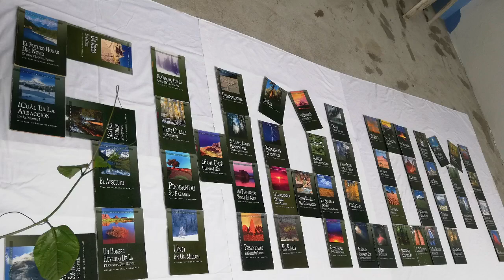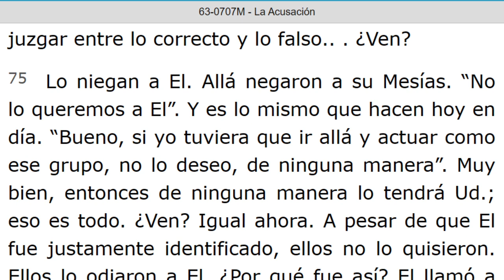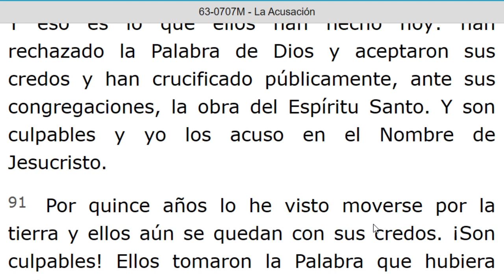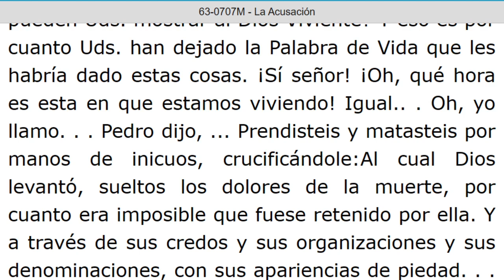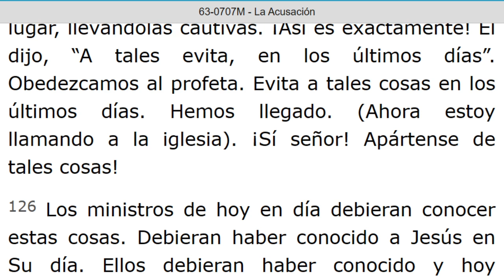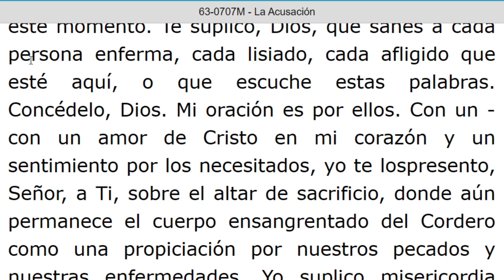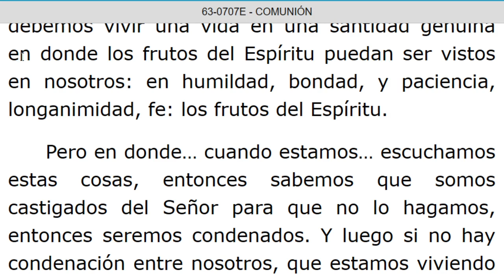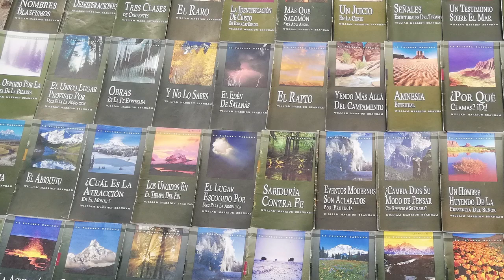LECTURA DE LOS MENSAJES DEL PROFETA !!ELIAS!! WILLIAN MARRION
J e r e m i a s   50:
28. VOZ DE LOS QUE HUYEN  y ESCAPAN DE LA TIERRA  DE BABILONIA, PARA DAR EN SION LAS NUEVAS DE LA  RETRIBUCIÓN DE JEHOVÁ NUESTRO DIOS, DE LA VENGANZA DE SU TEMPLO.

=== INICIA: LA ACUSACION - 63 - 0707M... Párrafo: 76...TERMINA Párrafo: 153...
=== INICIA: COMUNION - 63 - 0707E. TERMINA Parrafo: 14.
=== INICIA: ¿POR QUE CLAMAS? ¡ DI ! - 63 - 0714M. TERMINA Párrafo: 10...